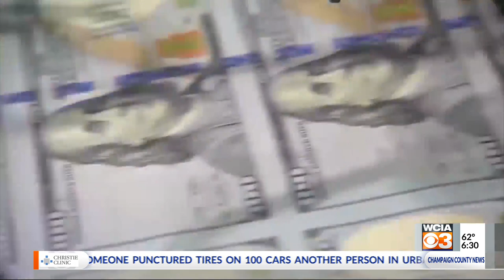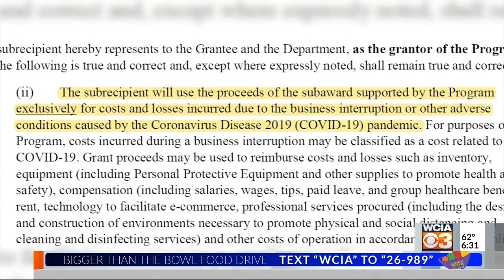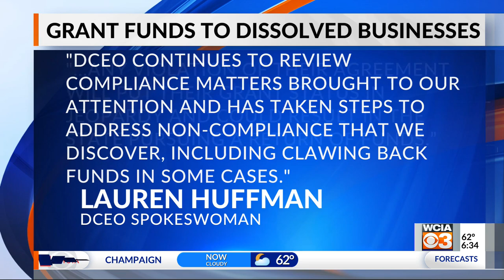Illinois gave $1.1 million in Coronavirus relief funds to "dissolved" companies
A Target 3 investigation found the state sent at least $1.13 million in Business Interruption Grants to companies the state considers "dissolved." State lawmakers called the findings troubling, and vowed to audit and repair the distributions of funding in any future rounds of Coronavirus relief.